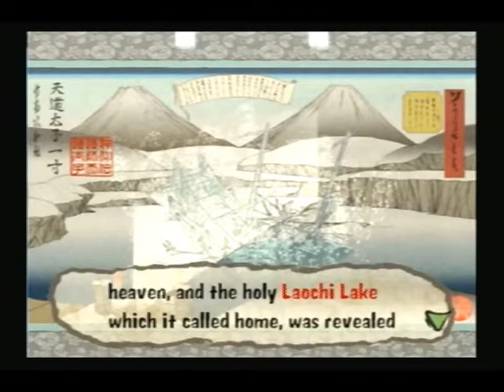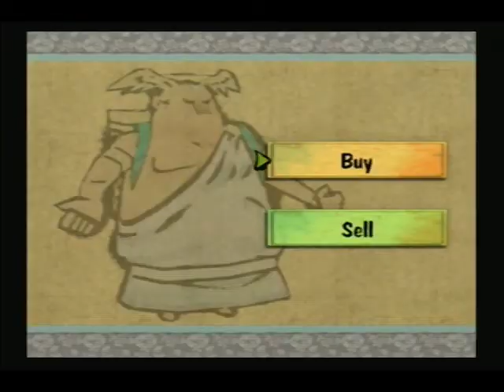Okami part 69: Goodbye Issun?!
part 69: noooooo i dont want issun to go! but anyways im happy im rlly close to the best end i could live for this game.
YAY BYE YEA YEA YEA
oh and pls give me ur opinion on the lp so far.